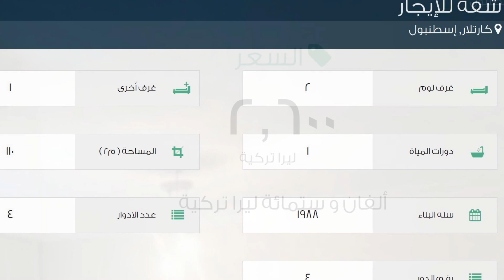شقة للإيجار في شارع أوغورلو و سيديل؛ ıkmazı, كارتلار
تفاصيل العرض:-

رقم: 2035554

ميزات:-

2 الغرف, 1 غرف أخرى, 1 عدد دورات المياه, 4 عدد الأدوار, 4 رقم الدور, 1988 سنة البناء, غاز, مفروشة, تكييف, مطبخ مجهز, مطل على المدينة, سكني, صالة